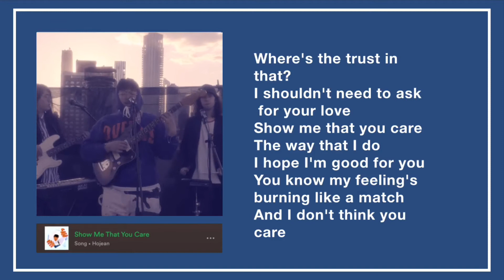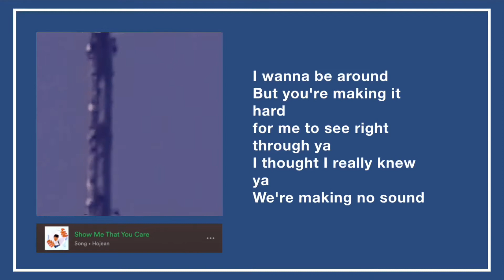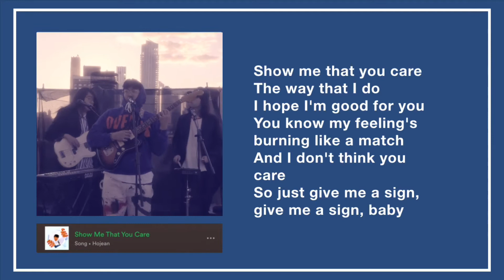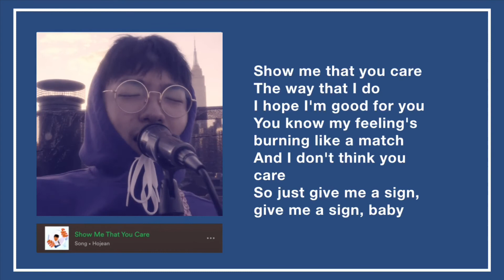[Lyrics] Hojean - Show Me That You Care